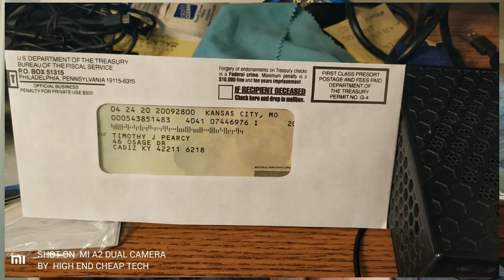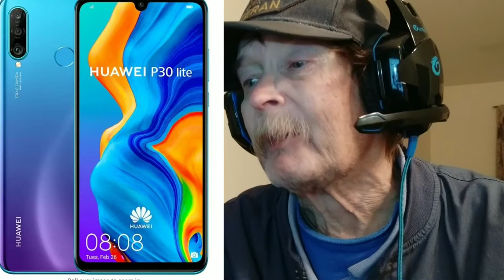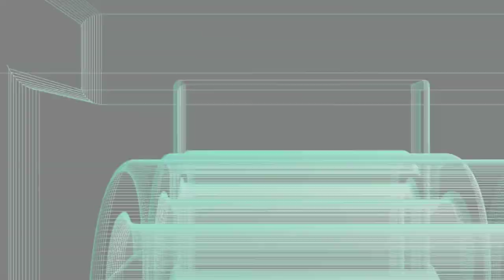No More Promises Folks We Have Phones On The Way!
Today my stimulus check arrived and I promptly set about spending a tad over $500 This was shot at 1080p and uploaded at 1080p. Please watch the whole thing folks! This video was shot on the Xiaomi Mia2 and edited on the Mia2 in Power Director Pro. If you are a creator look at the description below and check out tubeBuddy if you have not tried it yet!

Videos or Links mentioned or used in this video:
Huawei P30 Lite
Ringke Fusion Case for Huawei P30 Lite
Ringke Case For A51